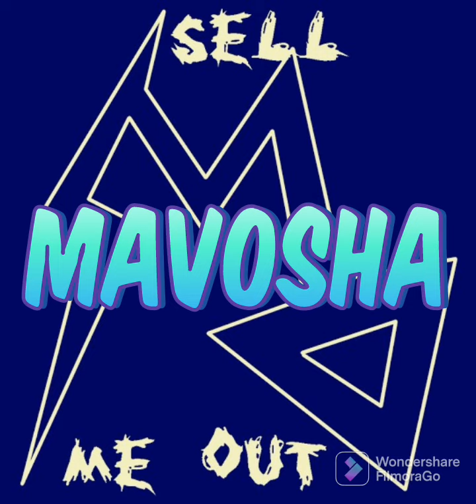Mavosha-sell me out[official audio]